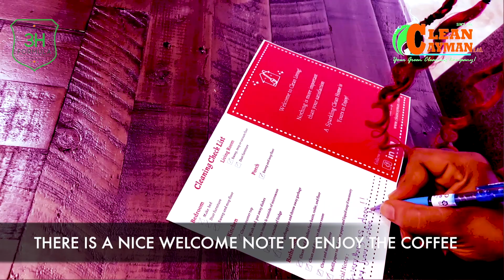Mr.ROGER SOUTHAM, An Expert in Residential Property,Serial Entrepreneur & Philanthropist TESTIMONIAL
Clean Cayman valuable customer Mr.Roger Southam ,Doyen of Real Estate, Expert in Residential Property, Serial Entrepreneur & Philanthropist  sharing on how and why he choose Clean Cayman as his preferred cleaning service provider. He speak on how our Maid Service Package  solved his weekly cleaning routine.

Clean Cayman's Maid Packages are customized and designed by understating  your  cleaning needs in your day to day life and tailor made to solve all your cleaning problems .Clean Cayman's 3H formula delivers a cleaning service which gives a positive impact on your Health, Home & Happiness .